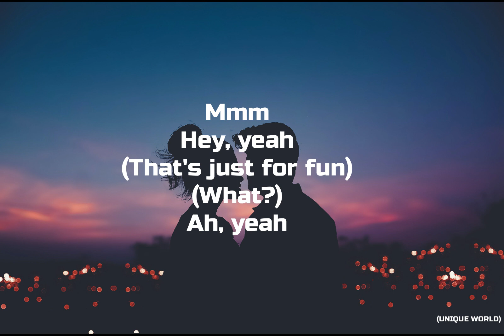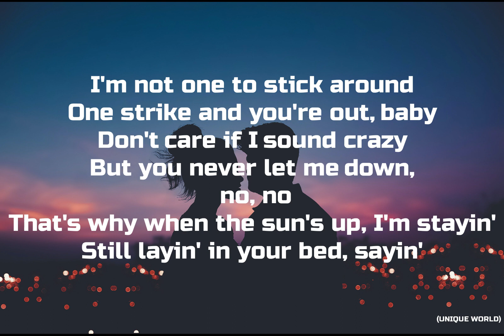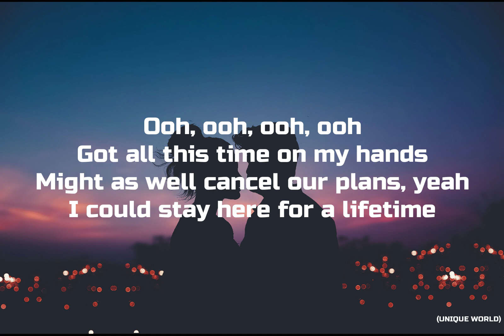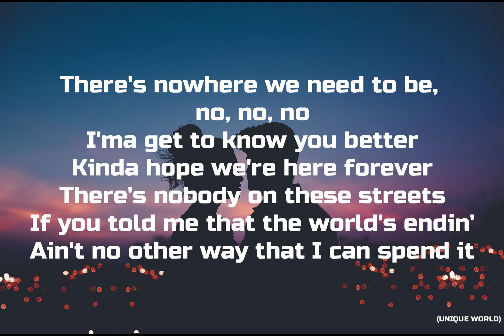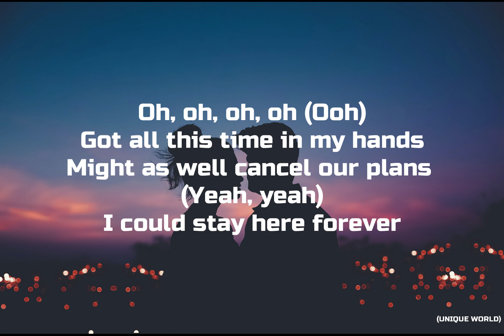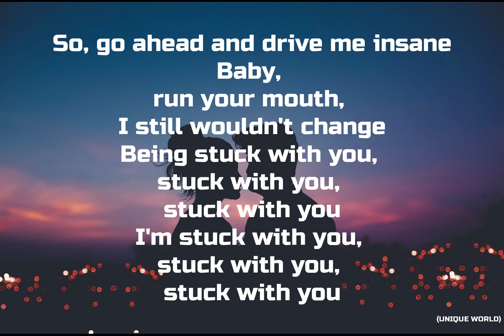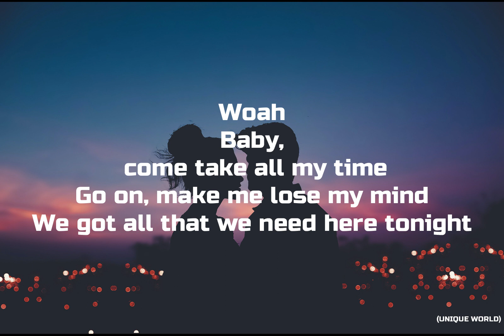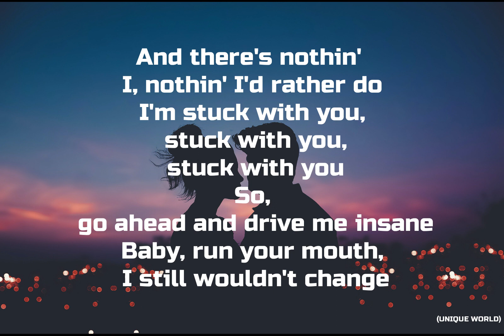Ariana Grande, Justin Bieber - Stuck With U (Lyrics)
SB Projects along with longtime clients Ariana Grande and Justin Bieber release “Stuck with U” to benefit First Responders Children’s Foundation

In response to the COVID-19 crisis and to help further bolster relief efforts, all net proceeds from the streams and sales of “Stuck with U” will be donated to First Responders Children’s Foundation to fund grants and scholarships for children of healthcare workers, emergency medical technicians (EMTs), paramedics, police officers and firefighters serving at the front lines during the global pandemic.

That means that by listening, watching, and sharing – you are helping to support families in need. If you would like to make an additional contribution to First Responders Children's Foundation, click the donate button.

Thank you to all the fans, friends and first responders who participated.

Created & directed by: Rory Kramer, Alfredo Flores, Ariana Grande, Justin Bieber, Scooter Braun

Music video by Ariana Grande, Justin Bieber performing Stuck with U. © 2020 Silent Records Ventures, LLC, Def Jam Recordings, a division of UMG Recordings, Inc., and Republic Records, a division of UMG Recordings, Inc.